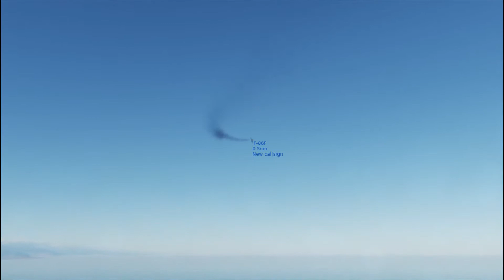My rusty air combat skills in DCS World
It's been a little while since I've been in air-to-air combat in DCS, so I figured I ought to make a bit of that content. I used labels so I had a bit better situational awareness on my old laggy computer.

Air-to-air fights include:
 F-86F Sabre (me) vs. MiG-15bis (AI)
F-5E Tiger II (me) vs. MiG-19P (AI)
F-15C Eagle (me) vs. MiG-23UB (AI)